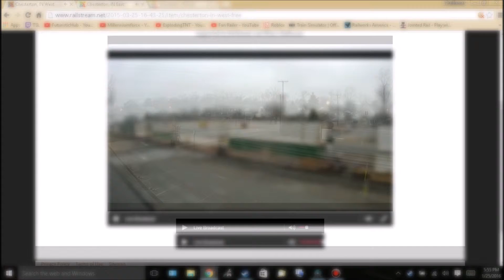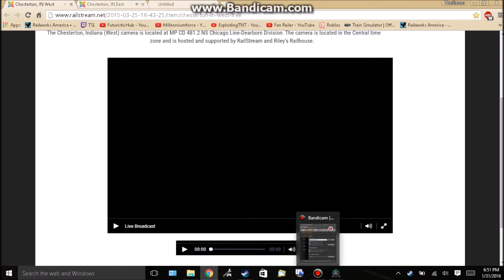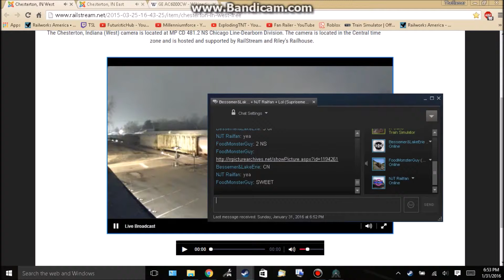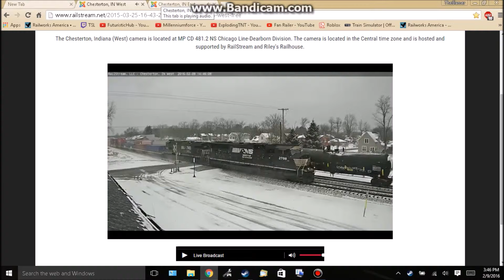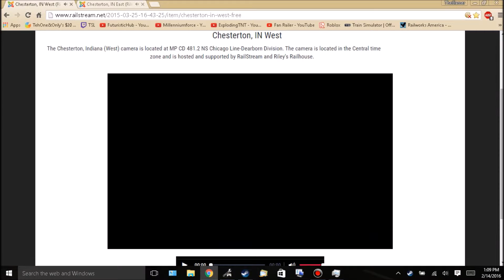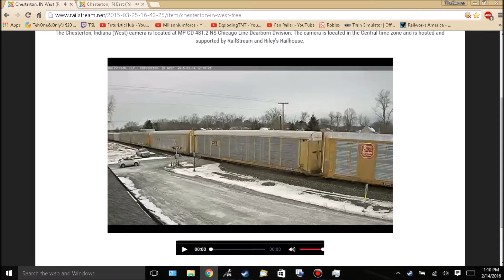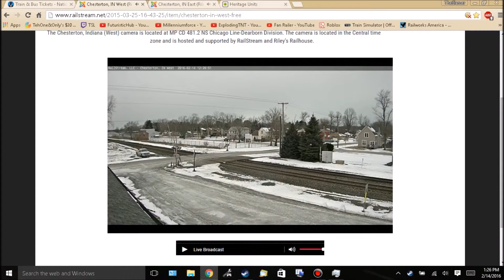Chesterton Railfanning With CSX, BNSF, UP, CN, CP, NS, A MOW Vehicle and Short NS Train!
Sorry for late up to 1 month recordings!